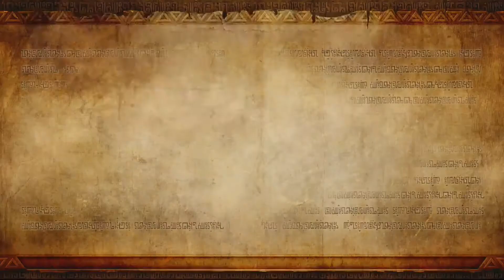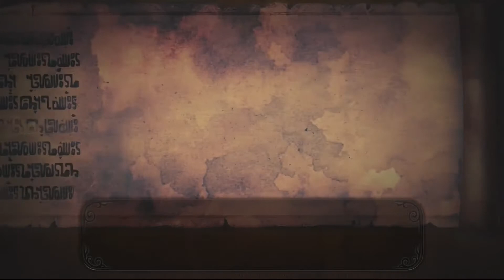Zelda Hyrule Warriors modo de Campaña Parte 3